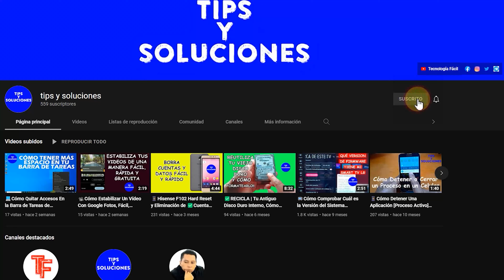Monitor Samsung B1930N | Cambiar Base y Colocar Soporte de Pared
Quizá tengas este antiguo monitor y quizá, necesites quitar su base y cambiarla por un soporte para pared y no sabes cómo. En este vídeo verás que fácil es!!!